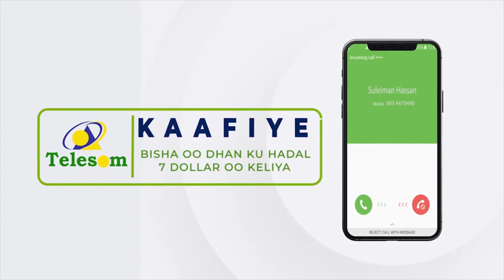Drs Adna Aadan iyo maayir Mooge oo luuqado qalaad kula hadley Beesha Caalamka.